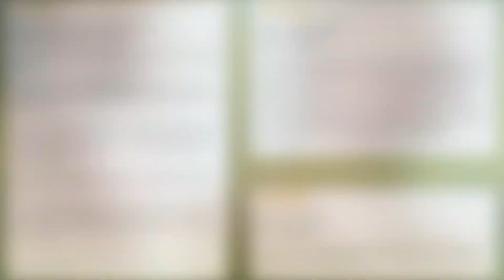Aftershave All-Purpose Balm with Hemp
Our Aftershave All-Purpose Balm is made in the USA from 100% natural organic ingredients. It helps heal your skin and creates a fresh feeling that you won't forget for hours after shaving. In fact, many customers also use this balm on other parts of their bodies to help nourish their skin toward a more youthful experience. This balm is also perfect for cleaning your straight razor blades and handles.

You might ask, 'Why Hemp?' The skin is the largest organ in the body. Hemp helps rebalance the traumatized dermis layer of the skin and is an excellent post-shave natural skin care remedy.

The abundance of fatty acids in hemp oil offers an excellent choice for nourishing the skin and protecting it from inflammation and oxidation. Hemp helps rejuvenate the skin, allowing it to remain healthy through antioxidant properties promoting healthy skin cells.

The video clips used at 0:19 - 0:54 in this video are from our MC Shaving's original review video, which you can watch We would like to thank MC Shaving for this awesome review of our Organic Balm with Hemp.

BE EXCEPTIONAL!
Shave Wet. Be Irresistible.